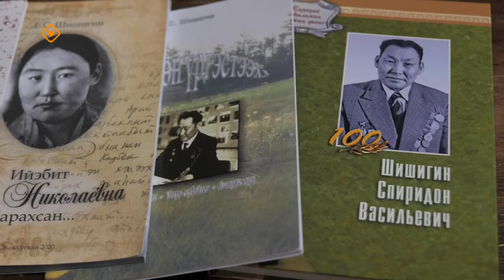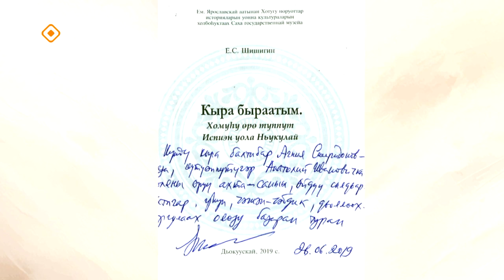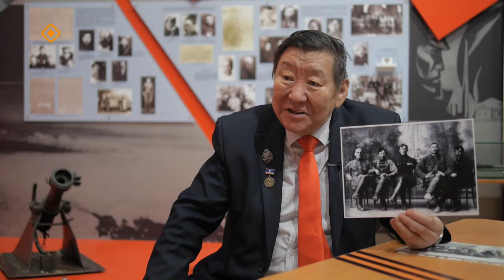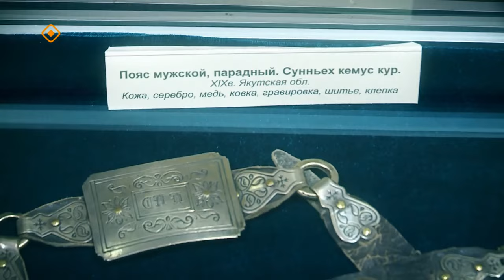«Үтүө киһи туһунан сырдык ахтылҕан... » (30.04.24)